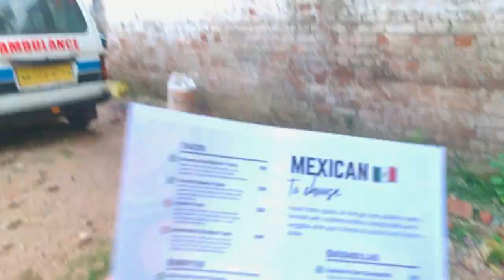Trying Mexican Food in Jamshedpur 🌮 | The Blank Box Jamshedpur | Taco, Burrito, Quesadilla | Vlog 22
Do you want to try Authentic Mexican Food in Jamshedpur? 🌮

If yes. This vlog gives you full details of the new cloud kitchen in Sonari that serves authentic Mexican Food. 😋

Timestamps :
0:00 - Introduction
2:05 - Taco
4:44 - Burrito
7:27 - Guacamole
7:58 - Quesadilla
10:24 - Burrito Bowl

📍Location:
Sonari, Jamshedpur

If you enjoyed the video, please give it a Thumps Up.
Comment on it if you have any video suggestions or recommendation, and if you think there's any way I can improve my videos.

Vlog
Vlogger
Food vlogger
Jamshedpur food vlogger
Food vlogger Jamshedpur
Jamshedpur vlogger
Food vlog
Jamshedpur vlog
Jamshedpur food vlog
Jamshedpur food
Food vlog Jamshedpur
Jamshedpur Jharkhand
Jharkhand vlog
Jharkhand food vlog
Blogger
Food blogger
Jamshedpur food blogger
Jamshedpur blog
Jamshedpur food blog
Foodie Oh Yes
The Indian Mukbanger
Mexican food
Mexican
Mexican food vlog
Mexican food in Jamshedpur
The Blank Box
Blank Box
The Blank Box Jamshedpur
Blank Box Jamshedpur
Best food in Sonari
Sonari Jamshedpur
Sonari airport
Jamshedpur airport
Taco
Tacos in Jamshedpur
Best Tacos in Jamshedpur
Quesadilla
Quesadilla in Jamshedpur
Best quesadilla in Jamshedpur
Burrito
Burrito in Jamshedpur
Burrito bowl
Burrito bowl in Jamshedpur
Mexican food bowl
Mexican food bowl in Jamshedpur
Best Mexican food in Jamshedpur
Mexican food Jamshedpur 2022
New dish in Jamshedpur
Unique dish in Jamshedpur
Dishes to try in Jamshedpur
Best food in Jamshedpur
Food explore Jamshedpur
New cloud kitchen Jamshedpur
Jamshedpur cloud kitchen
Mexican food in Jharkhand
Taco bell Jamshedpur
Best food in kadma
Kadma Jamshedpur
Jamshedpur me Mexican khana
Mexican khana Jamshedpur
Best khana Jamshedpur
Sabse best khana Jamshedpur me
Sabse best khana Sonari me
Sonari me naya jagah
Jamshedpur me naya jagah